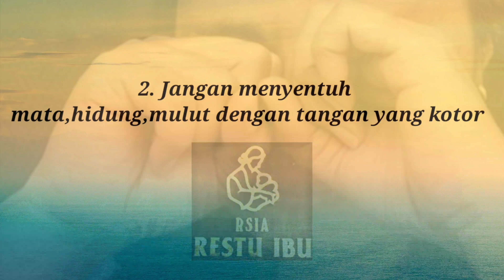CORONA EDUCATION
CORRECTION
OUR
NEGATIVE
ACTIVITY

temen2 selalu  jaga kesehatan dan patuhi protokol kesehatan ya.🙏